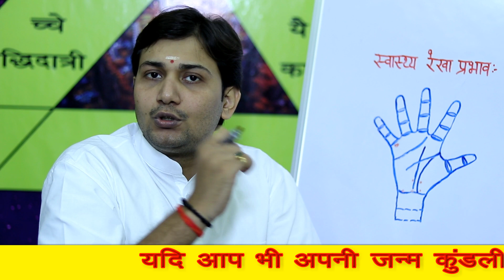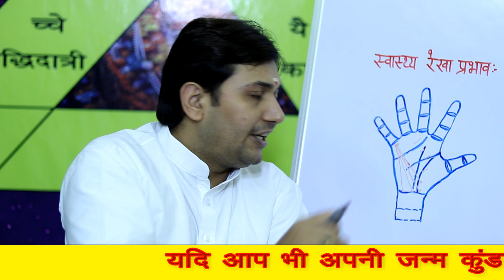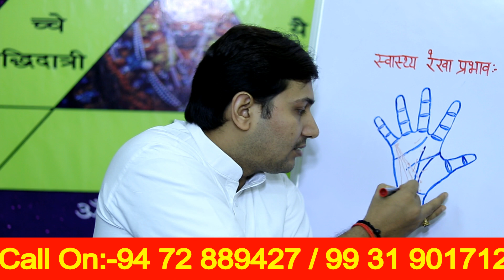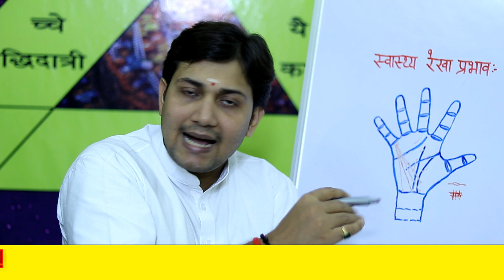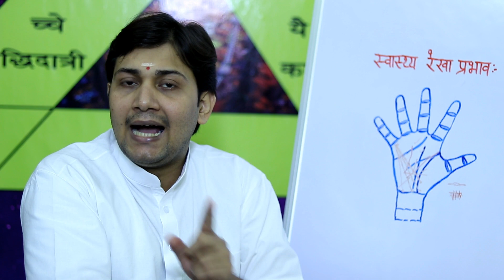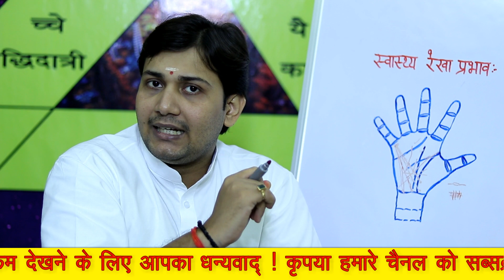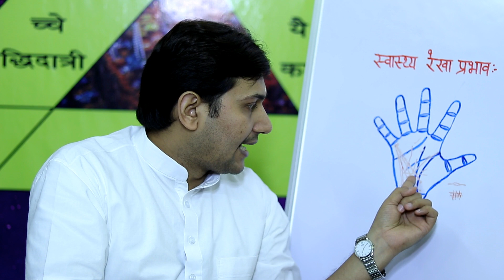हाथ में प्रबल हो भाग्य रेखा,ये रेखा हो टूटी हुई तो नहीं मिलेगा भाग्य का लाभNARMDESHWAR SHASTRI[466]